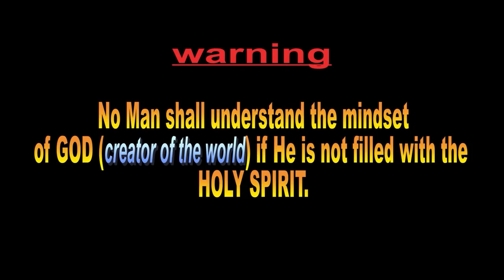JOSEPH DENIED GOD, FOR SHATA WALE TO BE REBORN.😅😅😂😂